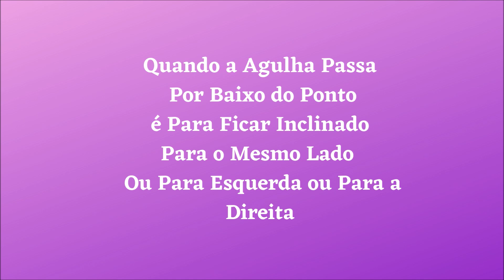Ponto Cruz 337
Maria Gomes
  Vídeo de  Ponto Cruz, com gráficos lindos para diversos trabalhos, naperõns, corredores de mesa, almofadas e para outras peças ao seu gosto.
Bem-vindo ao canal de Maria Gomes ! Neste canal você vai encontrar uma grande variedade de gráficos e fotos de ponto cruz lindos para diversos trabalhos.

SE NÃO QUISER IR AO SITE  Pausa o video e da um print na tela

As fotos estão no blogue e no site é só clicar no link aqui em baixo